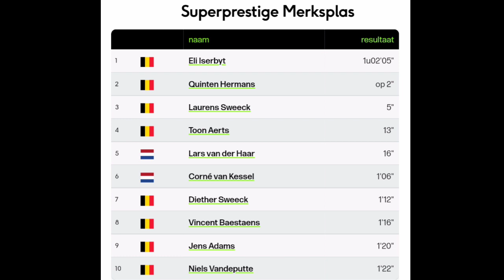Eli Iserbyt Wins | 2021 Superprestige Merksplas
EliIserbyt | Rnd. 4

4.3" Screen Display Bike Mirror, (Rear View Camera 145° View)

Eli Iserbyt from Belgium is the Superprestige Merksplas winner. His third Superprestige win this season.

Iserbyt was quoted saying "The timing of my attack was right. Everyone wanted to make it a hard cross again. It is a pity that I crashed when I just had a small gap. I passed Aerts a bit too boisterously after that fall? I think there was just enough space, I didn't have to put my elbow either. It was on the cutting edge. In F1 it's called a racing incident. Tomorrow in Koksijde it will be tough again, but I thought today was far too important to spare myself. I'll see how it goes then."

Quinten Hermans and Laurens Sweeck were 2nd & 3rd.
Classification

1 Eli Iserbytin 62'05"
2 Quinten Hermans  2"
3 Laurens Sweeck 5"

Music
1.
2. Splice app (GoPro)